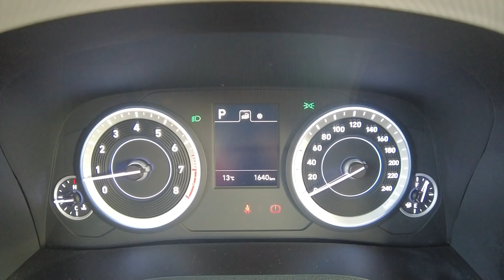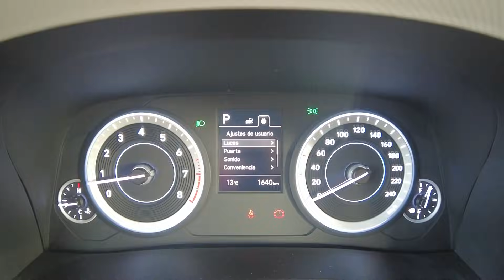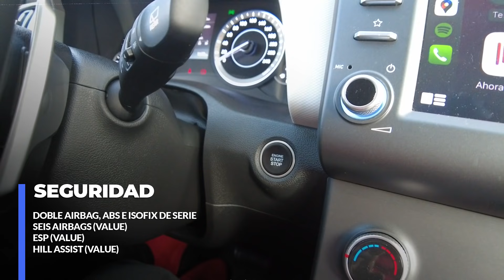Hyundai Creta 2021 - ahora sí que tiene personalidad (Test Drive)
Cuando debutó el Hyundai Creta en Chile, hace unos buenos años atrás, llegó bajo la premisa de que iba a ser un modelo revolucionario. Sin embargo, estaba muy lejos de serlo, si bien le sirvió a la marca para marcar territorio entre los SUV compactos.

Pero ahora, este nuevo Creta tiene el diseño, la personalidad, la habitabilidad y la calidad de manejo para impresionar.

El único problema... como siempre con Hyundai: muy caro y con poca seguridad de serie.